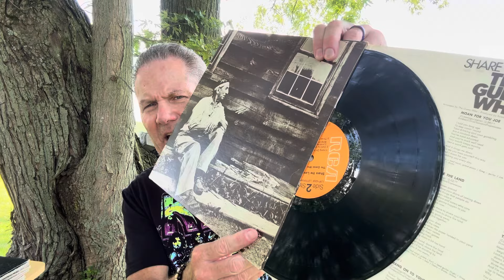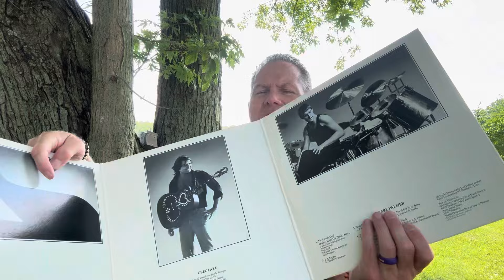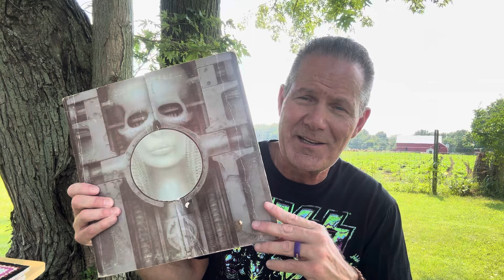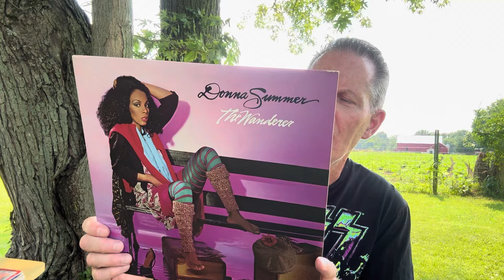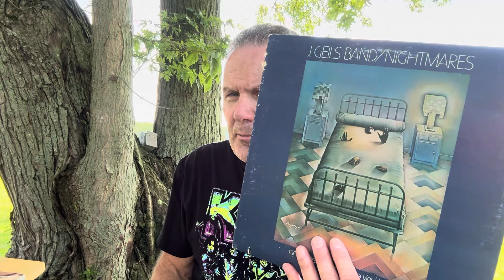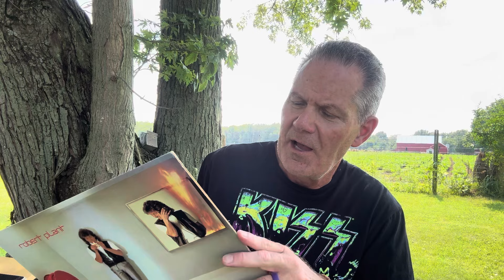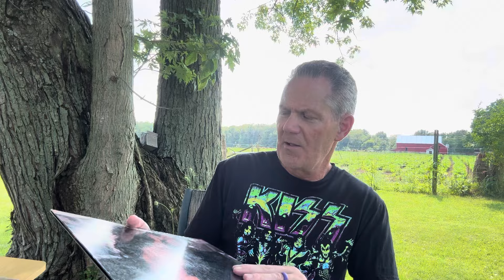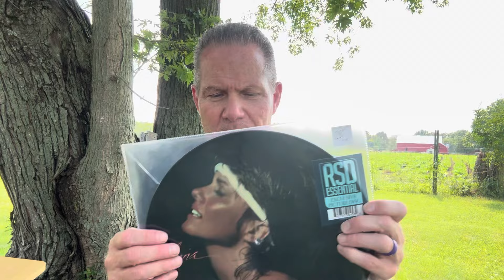Vinyl Finds! (The Cheap A@$ Edition)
Check out the always awesome Alex @ Beer and Vinyl